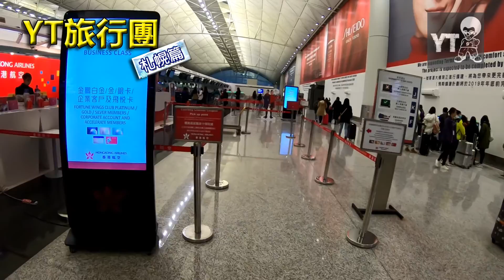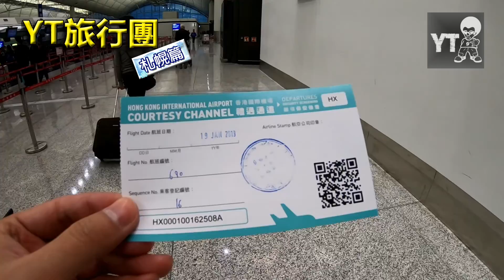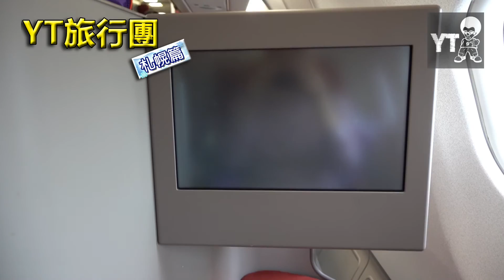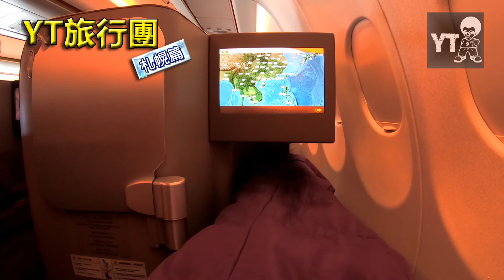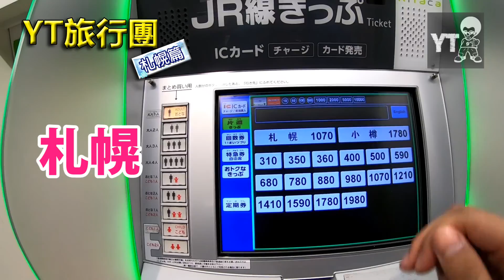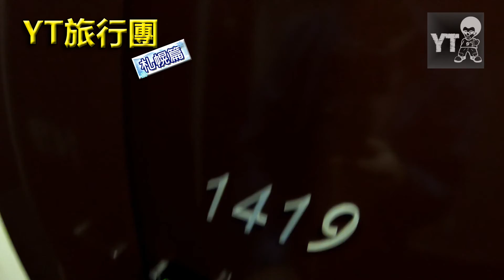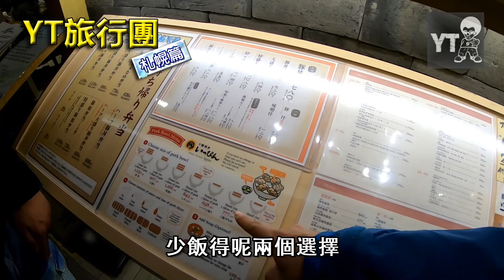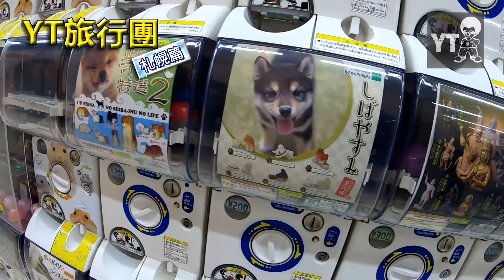[旅遊L] YT 旅行團 - 札幌篇 #1 (香港航空A330新款商務艙體驗,札幌三井花園酒店,北海道名物 - 十勝豚丼いっぴん,ESTA地下美食街掃特價夜市)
[疫情關係去唔到旅行住，就睇番以前D片頂住癮先啦]

我地YT旅行團又出發啦!!!
今次我地去一個未去過嘅地方 - 北海道!!
第一次見到雪呀!!! 超興奮!!!

今次我地搭到香港航空A330新款商務艙
飛札幌要成五個幾鐘, 可以180度平瞓實在太舒服!!

由於我地大部份時間都只會Stay係札幌市
所以今次揀咗一間好近札幌站嘅酒店 - 札幌三井花園酒店
感覺唔錯喎!!  房間乾淨 又有大浴場
仲有小小lounge俾你飲啖熱茶  驅驅寒

黎到札幌第一餐我地就試咗北海道名物 - 燒豚丼
真係好食到不得了!! 一片片豚肉燒到又嫩又多汁!!
住係札幌車站附近  好處就係走兩步就可以Shopping到天荒地老
又有地下街連接  真係落大雪都唔使驚!!!

夜晚再去埋ESTA地下美食街掃特價宵夜
數量真係多到你眼花繚亂!!
但揀啱真係快啲出手!! 因為真係轉過頭就冇曬架啦!!  好多人搶架!!